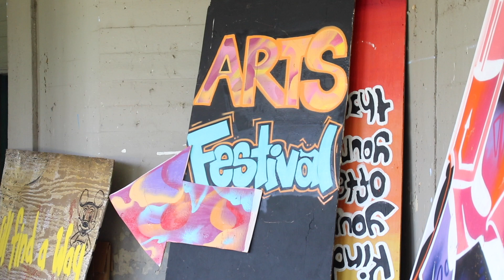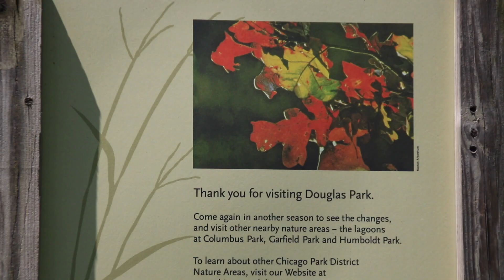4th Annual Arts Festival Draws Attention to Community Engagement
The North Lawndale community is home to many artists but some believe there could be an improvement in engagement within the community.